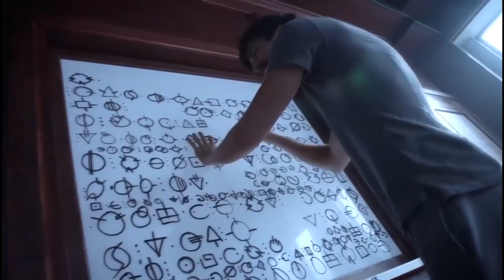ФЛЭШ: ФИНАЛ 4 СЕЗОНА! ДЕВО УБИЛИ? ДОЧКА ФЛЭША ИЗМЕНИЛА ТАЙМЛАЙН? ОБЗОР!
Хей! Вот и закончился 4 сезон сериала "Флэш". Каким получился сезон? Что случилось с Дево? На все эти и другие вопросы, я ответил в новом обзоре!